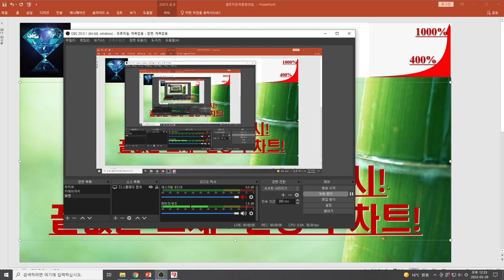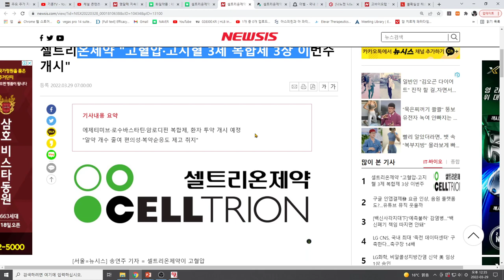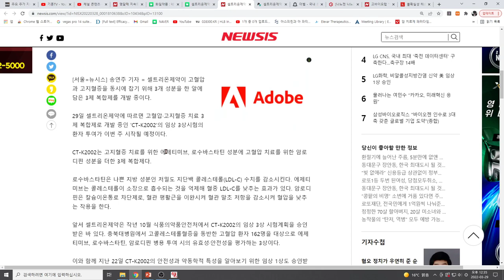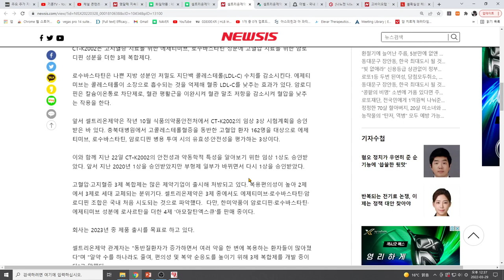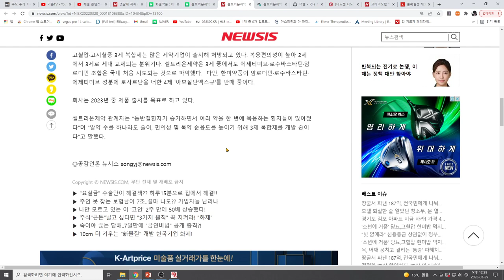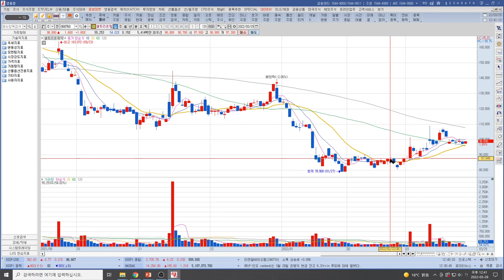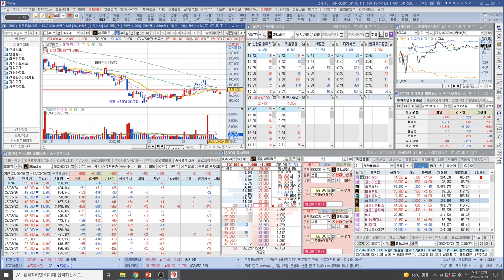[주식투자]셀트리온(셀트리온제약고혈압.고지혈3제 복합제 3상 개시!끝없는 호재+환상적 차트!)